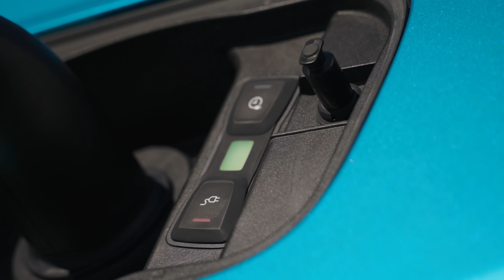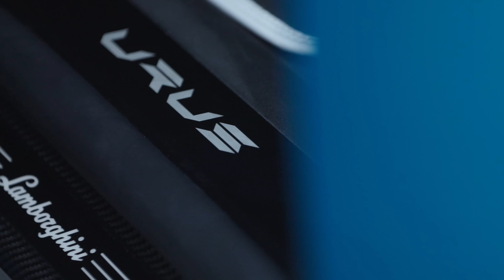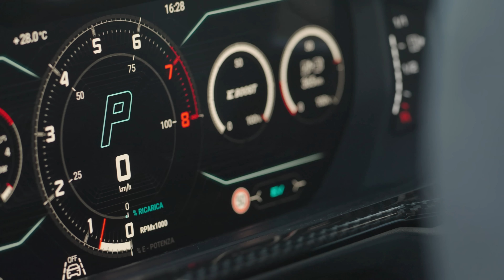[spin9] รีวิว Lamborghini Urus SE — ลัมโบที่ใช้ได้ทุกวัน พลังไฮบริด แรงจัด แต่สบายจัดเต็ม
รีวิวใหม่วันนี้ พบกับ Lamborghini Urus SE อัพเกรดใหญ่ของ Lamborghini Urus เข้าสู่ลัมโบยุคใหม่ ด้วยพลังปลั๊กอินไฮบริด ปรับดีไซน์ใหม่ และเพิ่มทั้งความแรง ความประหยัด และความสบายอย่างครบถ้วนในคันเดียวกัน

Urus SE มีพละกำลังรวม 800 แรงม้า สามารถวิ่งด้วยพลังไฟฟ้าล้วนได้ และเพิ่มโหมดไฮบริดให้เลือกใช้งาน รวมถึงเพิ่มตัวเลือกของสีและวัสดุใหม่ให้กับไลน์อัพของ Urus

Lamborghini Urus SE เปิดให้สั่งจองแล้ว เปิดราคาเริ่มต้น 24,980,000 บาท สอบถามรายละเอียดเพิ่มเติมได้ที่ Renazzo Motor — Lamborghini Bangkok